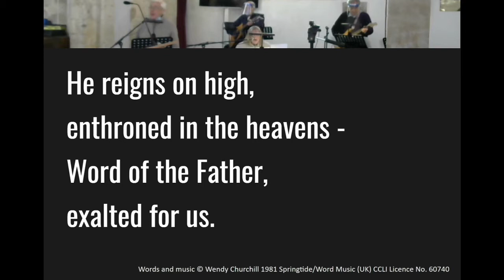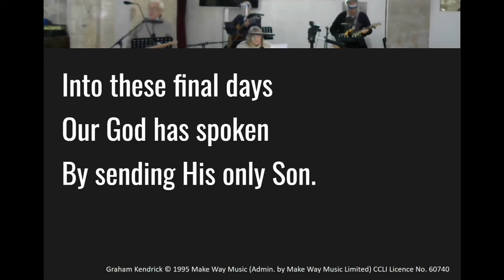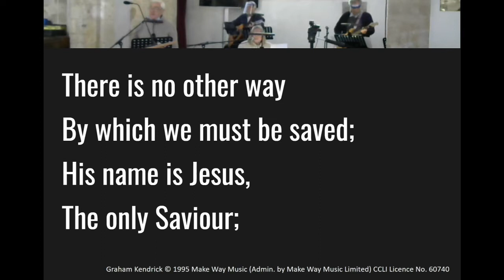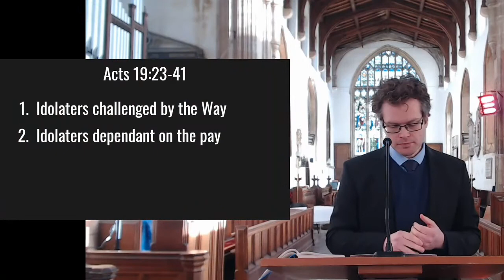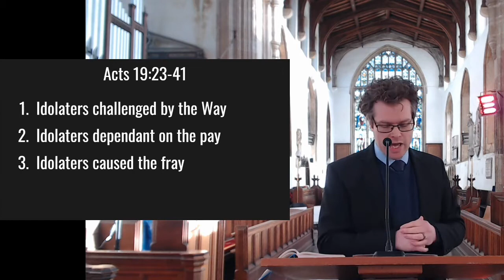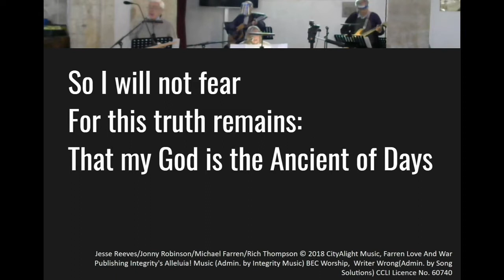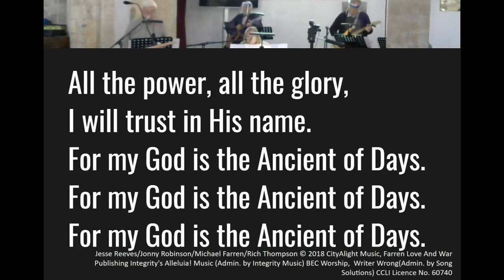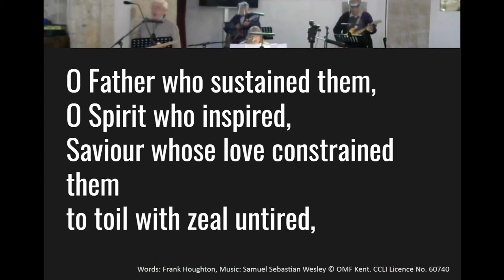Terrington St Clement Parish Church Live Stream - 22nd November 2020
Bible reading: Acts 19:23-41

Songs:

Jesus is King and I will extol Him

Above the clash of creeds

Though the nations rage (Ancient of Days)